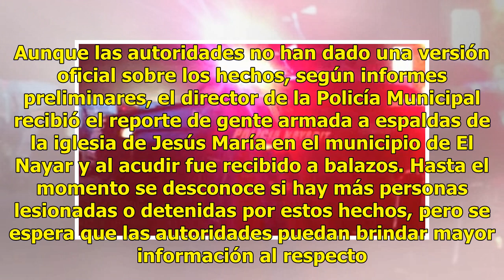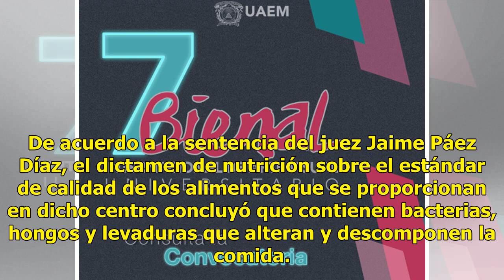Matan a director de la Policía del municipio de El Nayar, Nayarit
El director de la Policía Municipal de El Nayar en Nayarit, Martín García Huizar, fue asesinado la madrugada de este miércoles. Aunque las autoridades no han dado una versión oficial sobre los hechos, según informes preliminares, el director de la Policía Municipal recibió el reporte de gente armada...